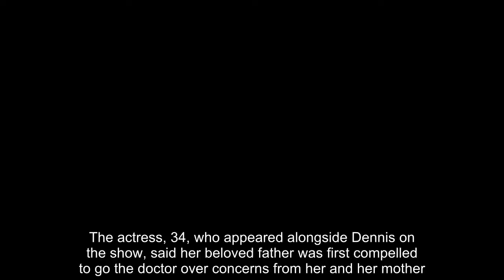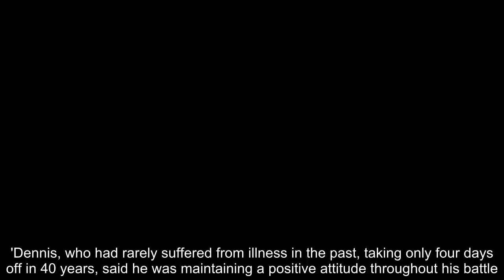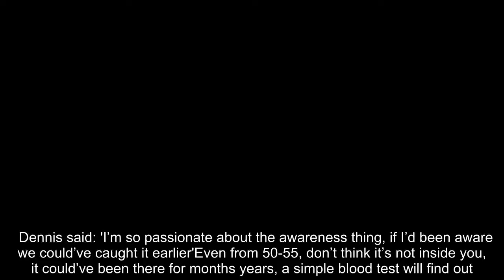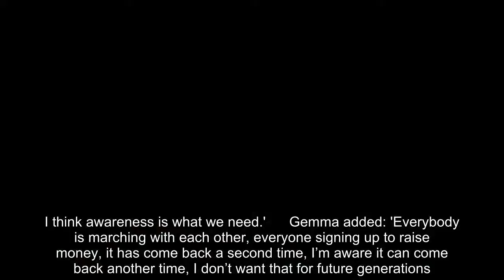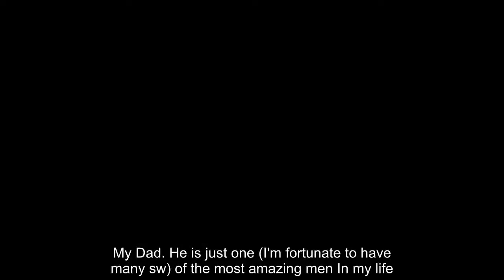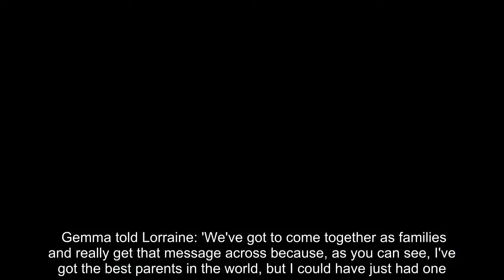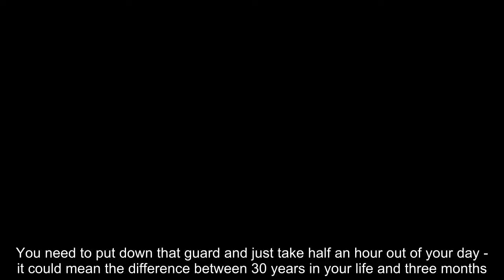Gemma Oaten speaks candidly about her father's prostate cancer battle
She bravely revealed her father had been diagnosed with prostate cancer for the second time back in November 2017.And Gemma Oaten has candidly discussed her father's battle with the disease as well as revealing she first found out about his diagnosis the day before she started filming Emmerdale in 2011, in a candid interview on Thursday's episode of Lorraine.The actress, 34, who appeared alongside Dennis on the show, said her beloved father was first compelled to go the doctor over concerns from her and her mother. She said: 'We were on a family holiday. it was mum and I really, it was excessive urinating during the night, he wasn’t himself, we saw little things, I knew, that’s why they call it the silent killer, mum got him to go to the doctors, you know what men are like.'For men its not as widely considered to go in and have a blood test. A week later, he was diagnosed with stage 3 prostate cancer.     'The day before I started filming Emmerdale, I found out my dad had cancer. It was the best day of my life and the worst day of my life'I said to dad, "I’m glad you’ve got it now as you’re gonna stay alive and watch me on Emmerdale".'Dennis, who had rarely suffered from illness in the past, taking only four days off in 40 years, said he was maintaining a positive attitude throughout his battle.He said: 'It’s from when I was first diagnosed, I was 64, it was aggressive, I was always aware that it would possibly come back, I take it as It comes. I’ve done well.'It's manageable, I don’t worry about it, I take each day at a time.' The pair are working with charity Prostate Cancer UK and will take part in the March For Men in Leeds next month.  Dennis said: 'I’m so passionate about the awareness thing, if I’d been aware we could’ve caught it earlier'Even from 50-55, don’t think it’s not inside you, it could’ve been there for months years, a simple blood test will find out. I think awareness is what we need.'      Gemma added: 'Everybody is marching with each other, everyone signing up to raise money, it has come back a second time, I’m aware it can come back another time, I don’t want that for future generations.'  In November Gemma asked for prayers for her beloved father after receiving the devastating news that his prostate cancer has come back 'with a vengeance.'The star took to Instagram to make the heartbreaking announcement that the life-threatening condition had returned and was 'pushing to the lymph nodes.'The blonde beauty, who called her father Dennis her 'world', said she was praying for a positive outcome.      Sharing a sweet snap of herself and her 70-year-old father the star wrote: 'Overwhelmed by the love and support of this man. My Dad. He is just one (I'm fortunate to have many sw) of the most amazing men In my life. He is all. My world. 'I think I'm allowed to say now that prostate cancer is back again with avengance and pushing to lymph nodes. But. BUT. That's OK, because this man, my Dad, Is a fighter. Praying for all good outco